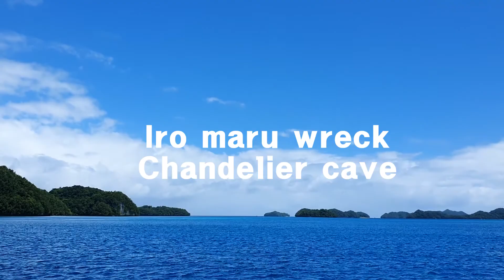팔라우 다이빙 이로마루 렉, 샹들리에 케이브 palau diving iro maru, chandelier cave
팔라우 이로마루 렉, 샹들리에 케이브 다이빙 영상입니다.
팔라우에서 마지막날 영상
샹들리에 케이브의 종유석이 가장 기억에 남네요.
palau  iro maru, chandelier cave

bgm
Burak Yeter - Tuesday ft. Danelle Sandoval
Alan George - Together
jasper - idny
Better Place - spring gang feat. Astyn Turr